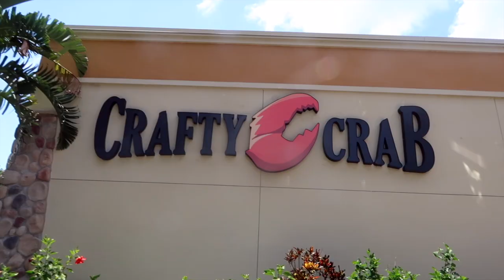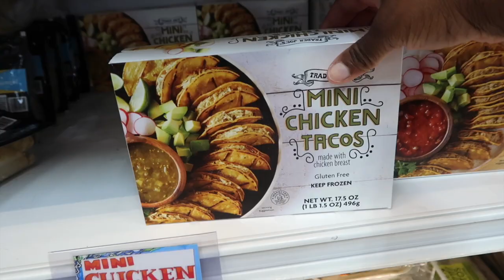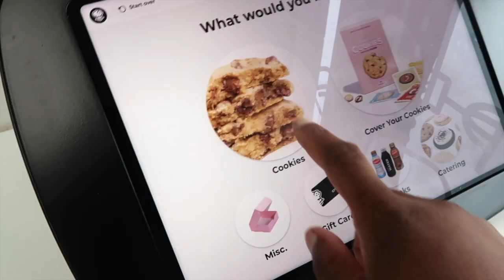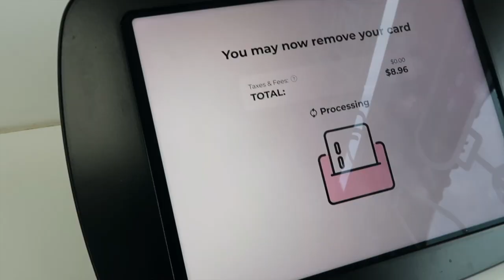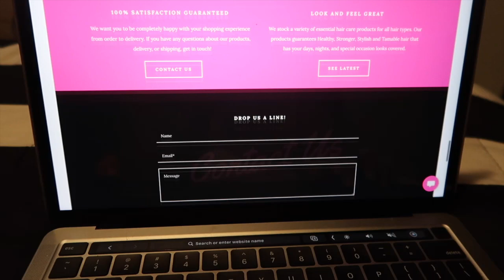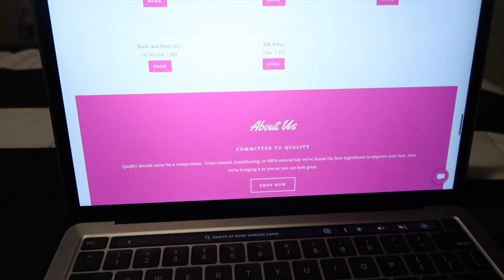VLOG | A week in my life…My Salon Suite reveal + Trader Joe’s + Church!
Follow Me EVERYWHERE @JericaSharae

Follow my Business @JericaSharae_HaircareProductsLLC